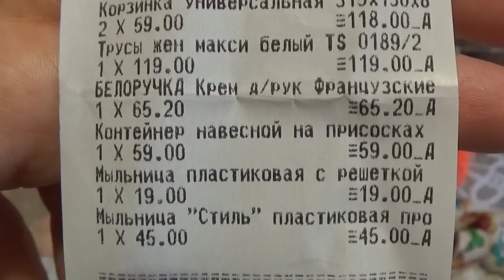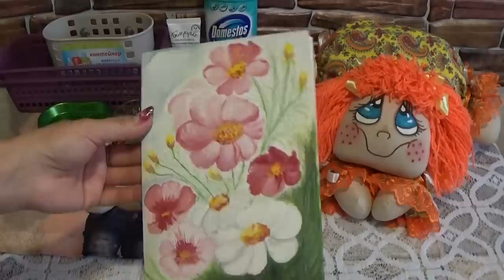ОБО ВСЕМ ПОНЕМНОГУ: игрушки, покупки, подарки...